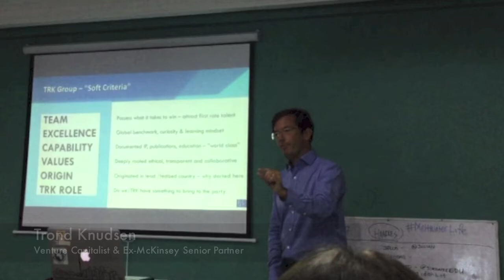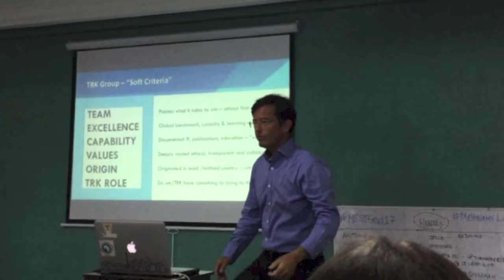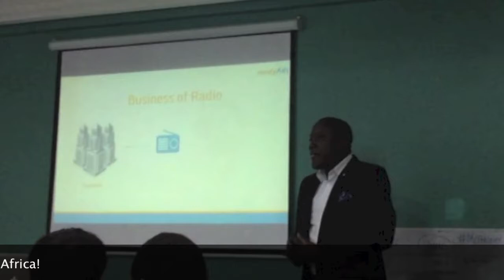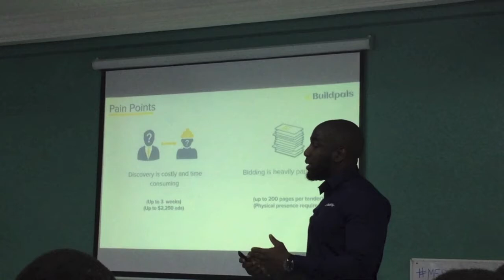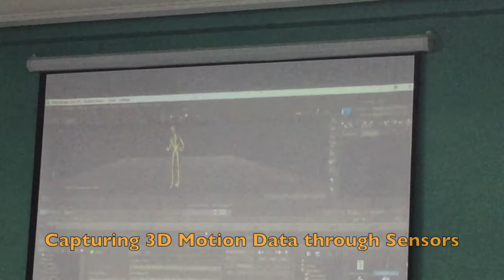FLO GOES GHANA EPISODE 5 | ENTREPRENEUR PITCHES & GRADUATION WEEKEND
Final Pitch for Seed Funding. Graduation ceremony. Farewell. All in 3 Days.

Discover the most intense weekend of the year at MEST, as the Entrepreneurs in Training pitch their business ideas and graduate from the program!